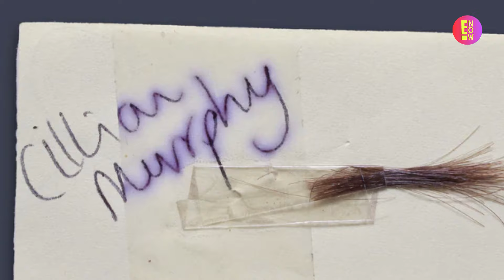ESTO CUESTA EL PELO DE CILLIAN MURPHY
Un mechón de pelo de CillianMurphy llegó a cotizarse en miles de dólares.